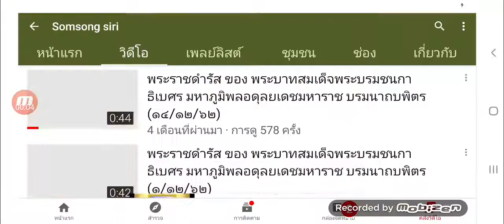พระบรมราโชวาท ๒๔/๑๑/๒๕๖๒